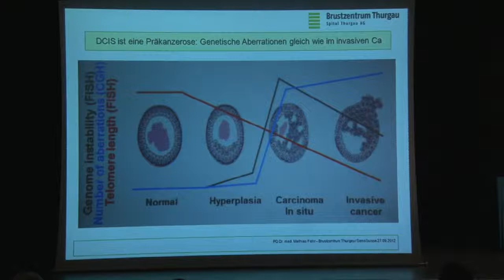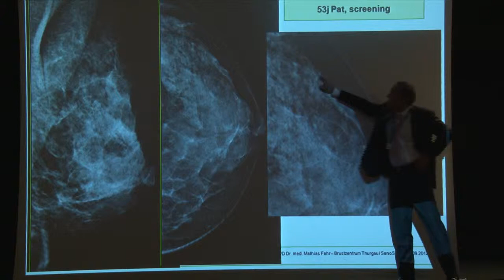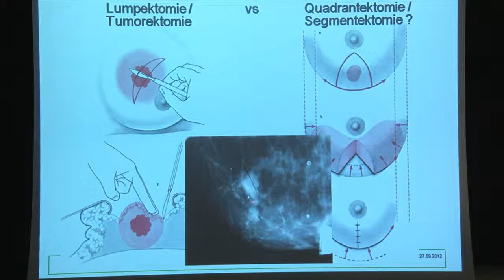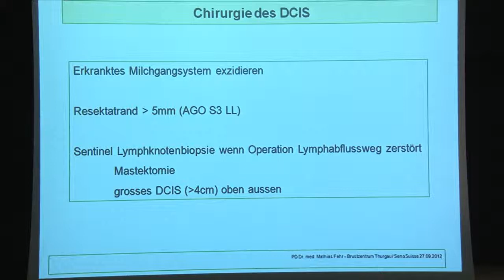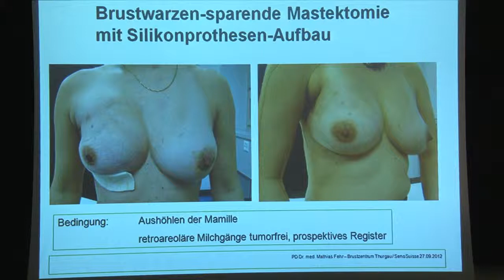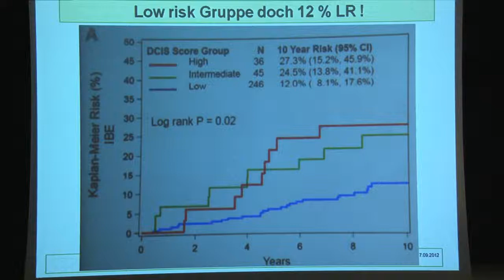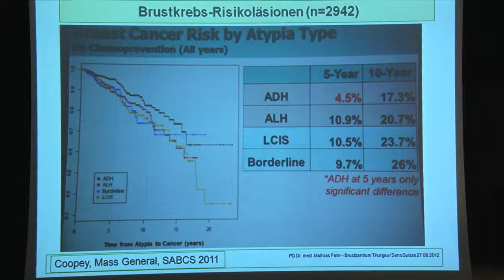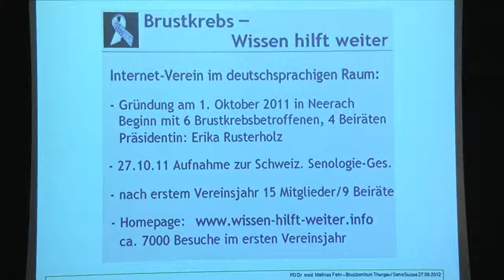Matthias Fehr, Frauenfeld: Schwierigkeiten mit „in situ" Erkrankungen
Brustzentrum Thurgau & SENOSUISSE: 3. gemeinsame Fortbildung: Update zur Betreuung von Brustkrebspatientinnen - relevante Aspekte der Therapie